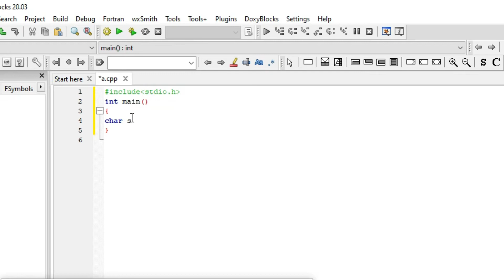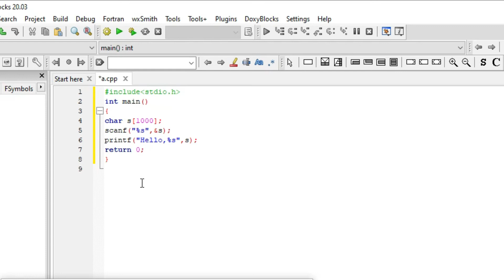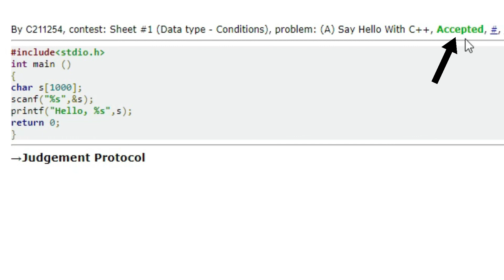ICPC Assiut Sheet | Sheet 1 | Problem A | say Hello with C++ | Exotic IT